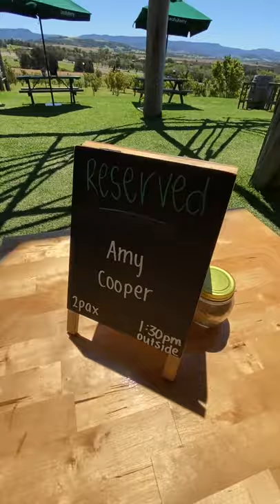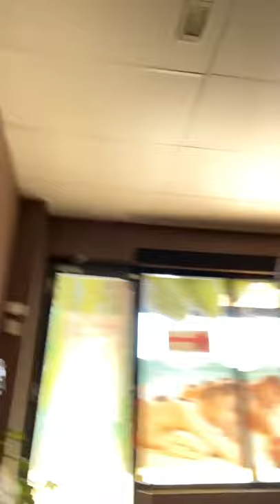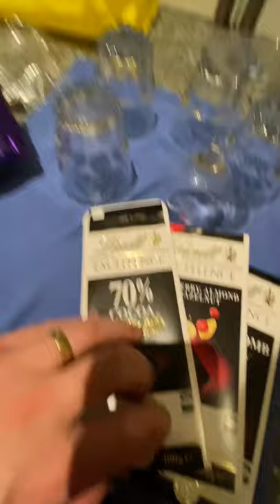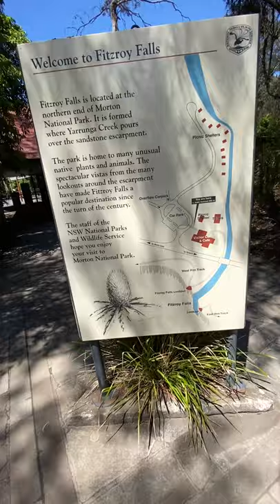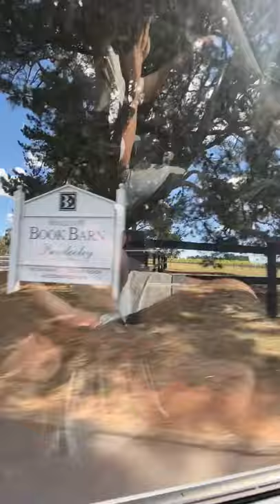VLOG E.03: My Suprise Birthday Weekend (Wine, Platters, Donuts & MORE FOOD)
Here we go with EPISODE 03! Amy got me a surprise weekend away for my birthday, which we FINALLY got to do recently. I had no idea where I was going or what we were doing, Amy was in charge of everything! We ended up in Kangaroo Valley, Berry, Gerringong and Bowral. SO much fun. Watch and see what happened!

Got a question? Want to make a vlog suggestion? Just want to vent about something?